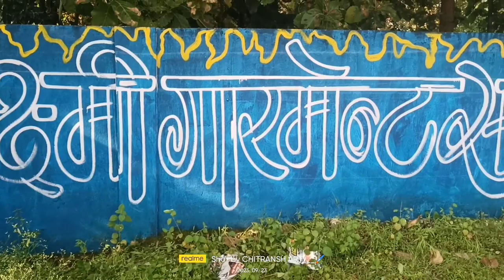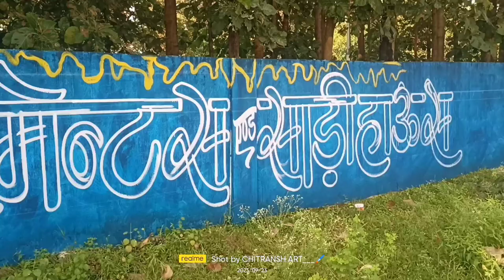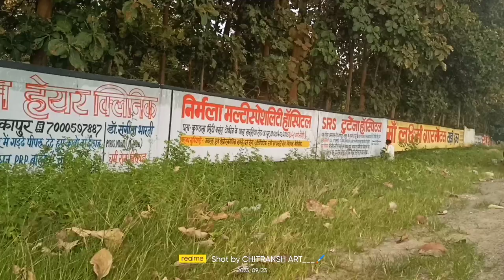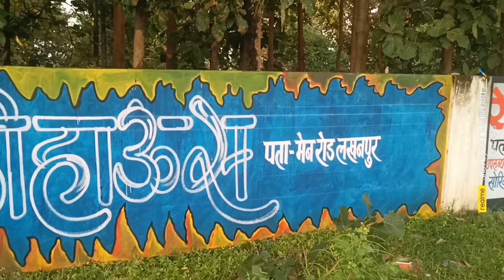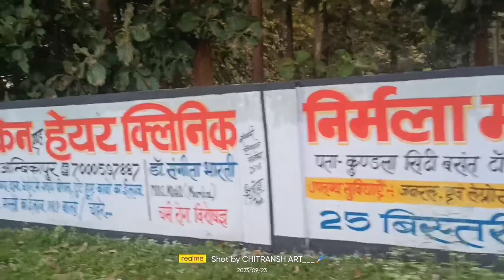MAA LAXMI GARMENTS LAKHANPUR NAWAPARA PAINTING chitransh painting chitransh art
माँ लक्ष्मी गारमेंट्स  नवापारा
Hello dosto
mere YouTube channel me aap sabhi ka swagat hai
wall painting
lakhanpur maa laxmi garments
Khushal bachapan
agar aap log ko painting krana hai to iss no. pe call
kare
चित्रांश पेंटर
chitransh arts